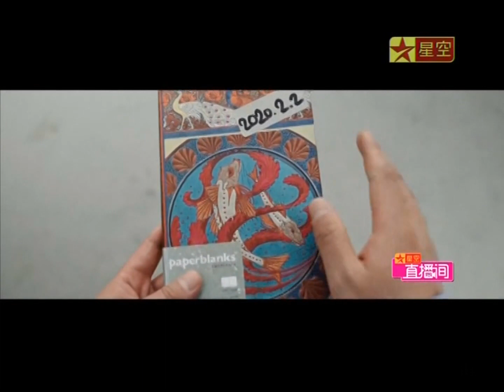星空卫视直播间 卓越 - 夏日物语 MV